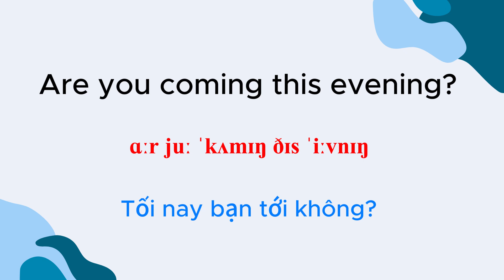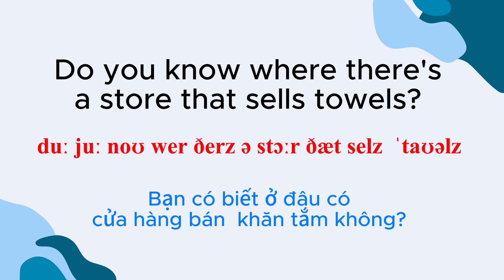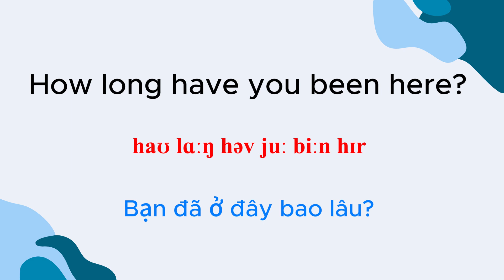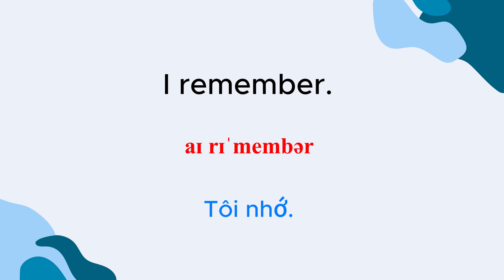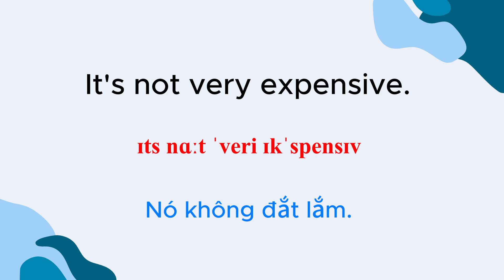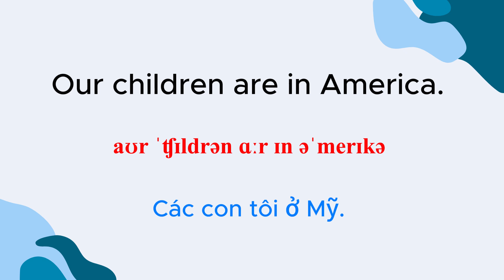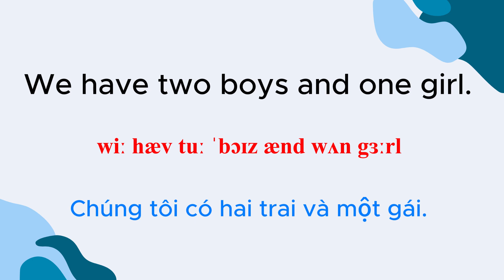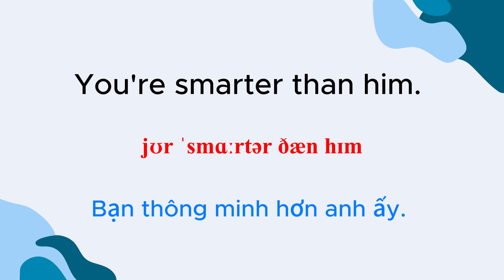95 mẫu câu tiếng Anh giao tiếp dùng nhiều nhất để trò chuyện - kết bạn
- Những mẫu câu tiếng Anh thông dụng nhất để kết bạn , làm quen, tạo mối quan hệ
- Tất cả các cụm từ đều dùng từ vựng và ngữ pháp ở trình độ cơ bản
- Rất dễ học cho người mới bắt đầu
- Quen với ngữ điệu, cách phát âm và phong cách của người bản xứ với 4 giọng đọc khác nhau
- Tăng sự linh hoạt cho những phản xạ trong giao tiếp
- Cải thiện kĩ năng nghe, nói
cre: 1000 common english phrases
- Nếu các bạn thấy kênh của mình mang lại giá trị, có thể ủng hộ mình cốc Cafe để giúp kênh duy trì và phát triển nhé ạ :
- Ngân hàng MB Bank  STK:  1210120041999 (MA QUOC CHUYEN )
- Sự giúp đỡ của các bạn là động lực lớn để mình tiếp tục sản xuất nội dung. Cảm ơn mọi người đã ủng hộ! 💙